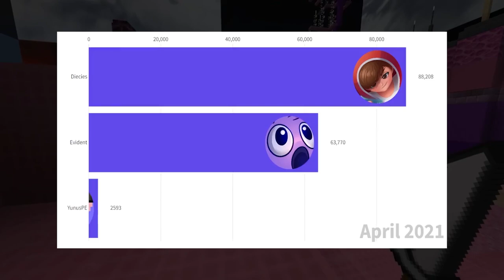This Hive YouTuber Is Stealing Videos…